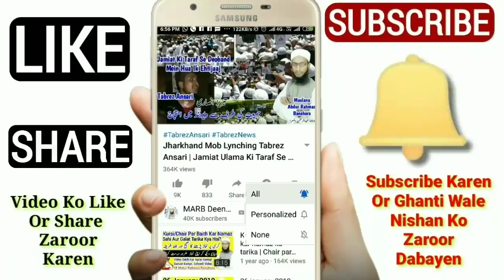Salatul tasbih ki namaz kaise padhe | Salatul tasbeeh ka sahi sunnat tarika | MARB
Shab e barat 2022 mein salatul tasbih ki namaz ka tarika kya hai salatul tasbeeh ki namaz kaise padhe sahi or sunnat tareeqa kya hai yani tasbeeh ki namaz ka tarika 2022 new bayan namaz ke masail in urdu and hindi by Mufti Abdur Rahman Banahara MARB Deeni Malumaat YouTube Channel

2⃣ WhatsApp Par Ham Se Judne Ke Liye Aap Apne WhatsApp Number Se Hamare WhatsApp Number Ko Apna Naam Aur Mukammal Adress Ke Saath Add Likh Kar SMS Send Karen,

3⃣ Koi Sawal Yani Masla Masaail Puchna Ho To Aap Comment Ke Zarya Puch Sakte Hain Ya Mufti Sahab Ke Number Par Call Kar Ke Puch Sakte Hain,

4⃣ Channel Ke Bare Mein Kuch Batana Ho Ya Aap Apni Video Dalna Chahte Hain To Rabta Kar Sakte Hain,